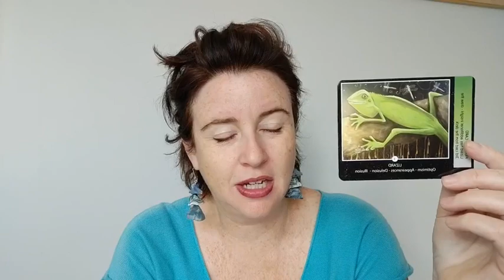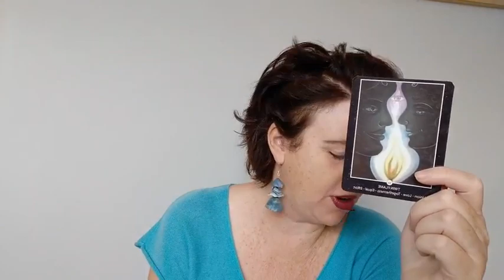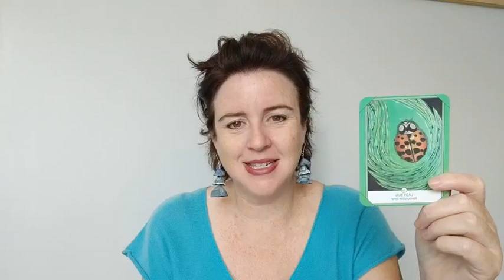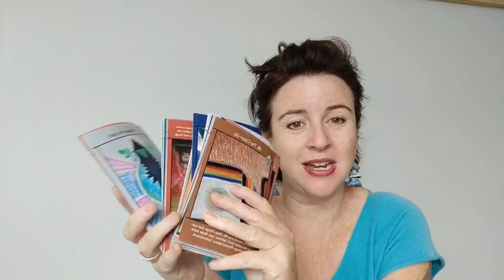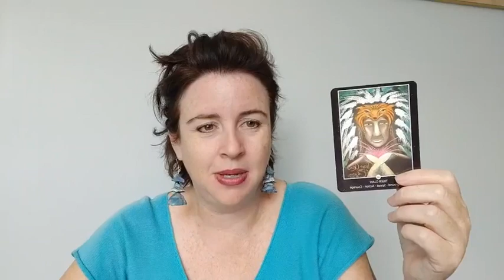Cards for 22-28 Feb with Lee-Anne Peters from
Join Lee-Anne for her guidance and cards for the week ahead - Cards for 22-28 Feb 2023. In this video Lee-Anne uses her self published / self created Speed of Light Oracle Cards - to learn more please

Coming every week:
Monday's - cards for the week ahead.Support videos - throughout the week on Lee-Anne's Facebook page below.